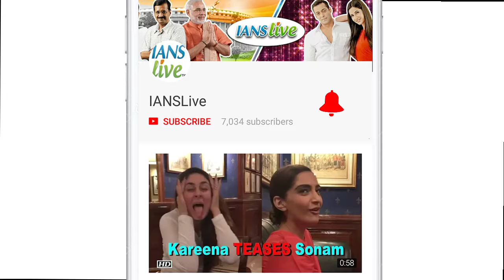Sushmita Sen watches Malaika Arora ramp walk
Former Miss Universe Sushmita Sen who turns a show stopper herself for various fashion designers now dons the audience seat and watches another model and actor Malaika Arora walk the ramp. Malaika now turned the show stopper for designer Rebecca Dewan who showcased her summer collection.